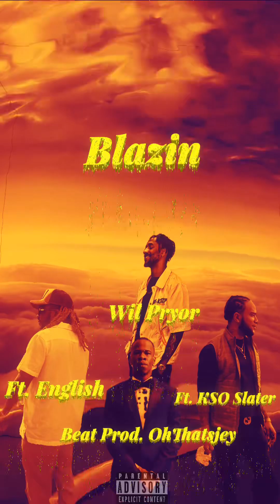Blazin ft. English, ft. KSO Slater Beat Prod.by OhThatsJey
original music! enjoy!